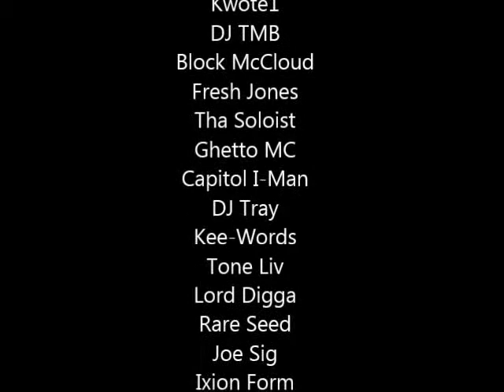Sultan Mir Teaser Trailer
A preview of the next release from none other than The Sultan Mir...